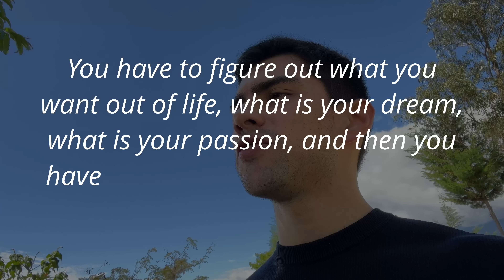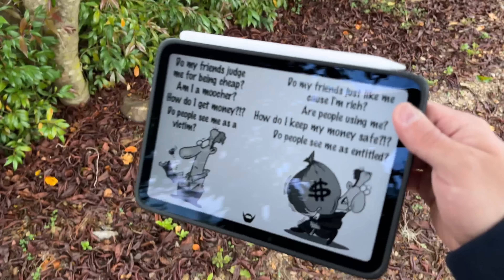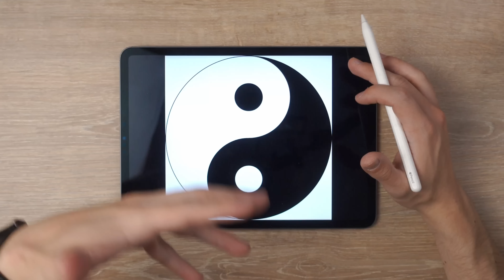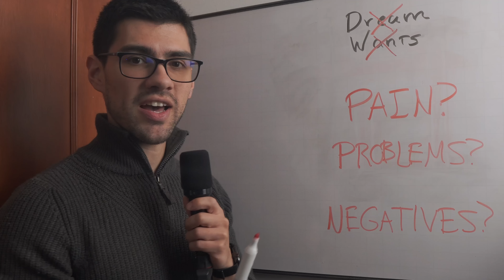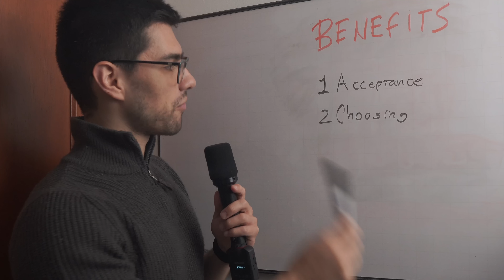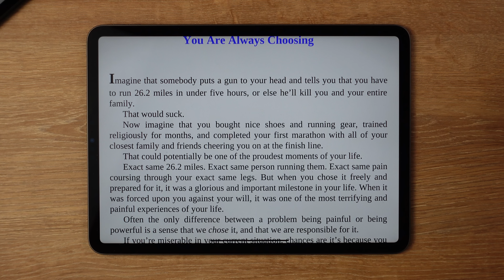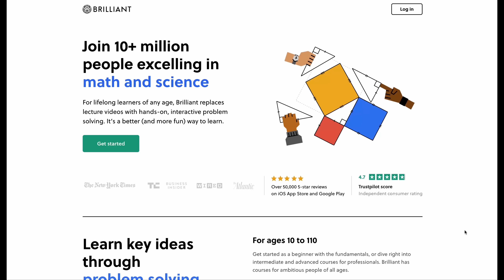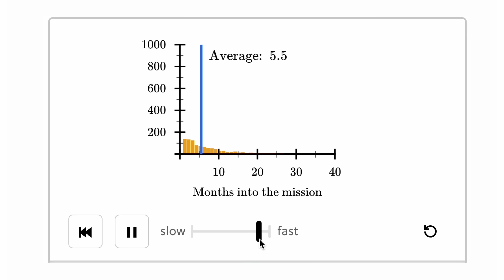Doctors are Leaving Medicine... Should you quit too?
Instructions on how to watch my class The Science of Effective Learning for free